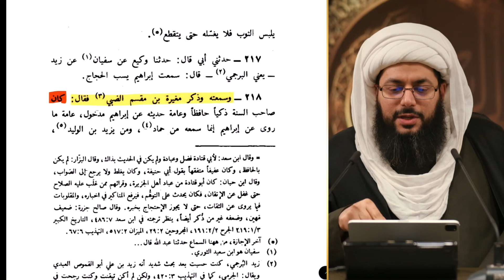لأنه يشتم أمير المؤمنين الإمام علي (عليه السلام) صار ثقة ثبتا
هل هذا حكم رسول الله صل الله عليه واله أم  الذهبي؟

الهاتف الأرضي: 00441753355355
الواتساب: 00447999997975